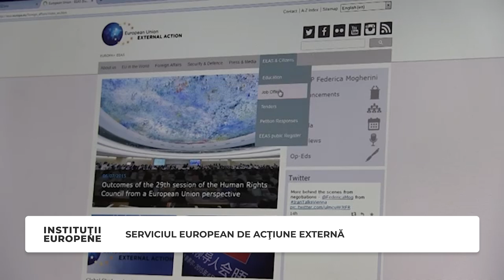Ce este SEAE și ce rol joacă în politica externă a Uniunii Europene?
Serviciul European de Acțiune Externă (SEAE) este o nouă instituție a Uniunii Europene (UE), a cărei înființare a fost prevăzută prin Tratatul de la Lisabona.

Serviciul are sediul la Bruxelles, dar își urmărește politicile și prin intermediul a peste 130 de misiuni diplomatice ale UE în întreaga lume. Delegația Uniunii Europene în Republica Moldova face parte din această instituție.

Scopul Serviciului este să sporească eficiența și coerența politicii externe a UE, contribuind astfel la creșterea influenței Europei în lume.